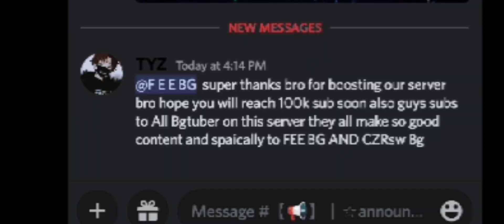BEST PVP CLIPS OF RANK BEDWARS, SKY ROYAL 🔱 (crazy Edit) BlockmanGo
╭───𒌋𒀖「DESCRIPTION❤」

╭───𒌋𒀖「THUMBNAIL EDITOR」

➣ Thumbnail Editor :  me xd

╭───𒌋𒀖「DISCORD」

100 members ✔️
200 members ❌
300 members❌
400 members❌
500 members❌
600 members❌
700 members❌
800 members❌
900 members❌
1000 members♨️
╭───𒌋𒀖「GOALS」

╭───𒌋𒀖「BLOCKMANGO」

➣ Add Me In BlockmanGo : 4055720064
Type MLS while. Adding me!
Than I'll accept!

➣ Clan :  T Y L E R B A N K S L L C
top 5 Clan in BlockmanGo 【 Overall 】

➣ Current Name In BlockmanGo : CzRswBG

╭───𒌋𒀖「THANKS FOR READ!」

╭───𒌋𒀖「IGNORE TAGS」

driveclub multiplayer dinheiro infinito 12
naomi bg
blockmnan go
driveclub multiplayer mod apk
legend gamer bg
naomi
how to click fast
bg
blockman go color name
cps booster blockman go
how to get no team name in block*
jitter click blockman go
leech
naomi bg cps
rif bgrixu bg
alight motion 3d tutorial
bedwars blockman go
best intro app
bg song
blockman go bedwars how to get l·
blockman go invisible name
blockman go leeching 2
blockman go movie
blockman go name
blockman go naomi bg
blockman go pc
close to the suncps booster
driving club
how to click faster
how to get color name in blockman
how to get cps like naomi bg
how to make color name in blockm
i'm not elijah bg
ibrahim bg
invisible name blockman go
leaders bg
mclegend bg
osaid bg
phonk montage
rishu23 bmgo
sniperdaone
tyler banks
ideas for obby creator
lamnotdruk
lamnotdrunk bg
my money don't jiggle it folds
rixu bg
smarty
sniper blockman go
sniperdaone
SWord effect
tony tv ráp lego
trời ơi
việc gì phải hốt
vortex gameplay#swordswipeeffect
amaan vs coldy
binkay ff
blockman go money sword effect
blokman go
can dyrek
coldy
french drip
lamnotdruk
lamnotdrunk bg
rixu bg
smarty
sniper blockman go
sniperdaonefrench drip
lamnotdruk
lamnotdrunk bg
rixu bg
smarty
sniper blockman go
sniperdaone
SWord effect
trời ơi
vortex gameplaygoodwin
goodvin bg
naomi bg
coldy bg
fee bg
amaan vs coldy
binkay ff
blockman go mnoney sword effect
blokman go
can dyrek
coldy
french drip
lamnotdruk
amaan vs coldy
binkay ff
blokman go
can dyrek
coldy
french drip
lamnotdruk
lamnotdrunk bg
rixu bg
smarty
sniper blockman go
sniperdaonefrench drip
lamnotdruk
lamnotdrunk bg
rixu bg
smarty
sniper blockman go
sniperdaone
SWord effect
trời ơi
vortex gameplay
Blockman GO
1725
Blockman GO
12
how to fly in blockman go bedwars